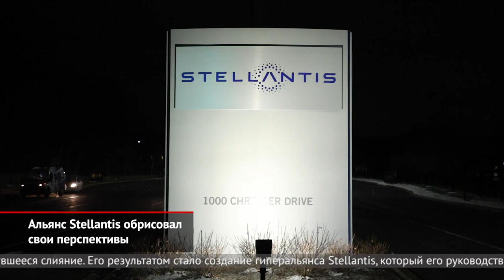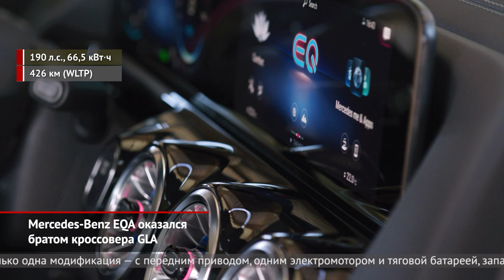Альянс Stellantis обрисовал перспективы. Mercedes-Benz EQA — брат GLA | Новости с колёс №1332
Концерны PSA и FCA, наконец, завершили откровенно затянувшееся слияние. Его результатом стало создание гиперальянса Stellantis, который его руководство клянётся сделать «самым великим» автопроизводителем. Впрочем, гонка за объёмами продаж окончена, так что под словом «великий» подразумевается рост качества машин. Ценные подробности будут раскрыты позже, когда новообразованная компания огласит свой бизнес-план. Пока же объявлено, что ни одна из 14 марок не будет закрыта! Хотя аналитики устали предсказывать, будто первым шагом Стеллантиса станет забвение полуживых Абарта, Лянчии, Воксхолла и мёртворождённого DS’а. Чтобы понять разношёрстность собравшейся компании, мы даже перечислим все эти бренды: Abarth, Alfa Romeo, Chrysler, Citroёn, Dodge, DS, Fiat, Jeep, Lancia, Maserati, Opel, Peugeot, а также Ram и Vauxhall. Разумеется, перед руководством стоит задача максимально унифицировать модели по платформам и агрегатам, до предела сократив номенклатуру последних. Цель крайне сложная, учитывая необходимость «развести» марки по нишам. Посмотрим, что из этого выйдет.

Кстати, об электромобилях. Мерседес раскрыл очередную батарейную новинку, коих обещано целое семейство. Однако именно свежий EQA должен оказаться самой доступной «зелёной» моделью немецкой марки. Взяв за основу кроссовер GLA, штутгартцы не поленились пририсовать оригинальное оформление передка, а заодно слегка подправить дизайн кормы. Правда, на серьёзную ретушь салона запала и денег уже не хватило… Первое время для заказа будет доступна только одна модификация — с передним приводом, одним электромотором и тяговой батареей, запаса которой должно хватать на 400 километров пробега. Впрочем, для фанатов путешествий готовится дальнобойное исполнение, способное отмахать больше 500 километров без подзарядки. Вдобавок немцы анонсировали мощную полноприводную версию. В родной Германии за электромобиль хотят просить около 48 000 евро. Сопоставимый по отдаче дизельный GLA стоит 42 000. А значит, новинка определённо будет пользоваться успехом!